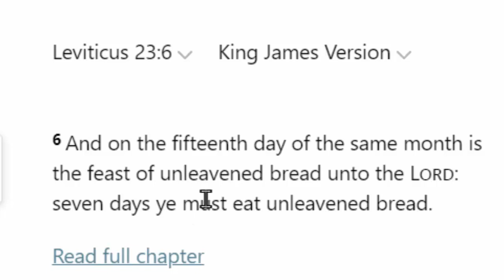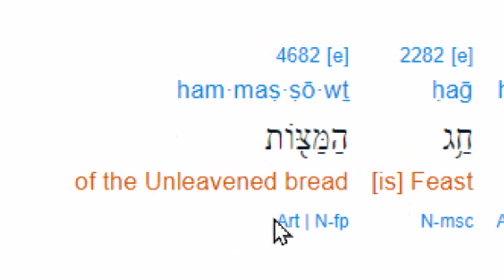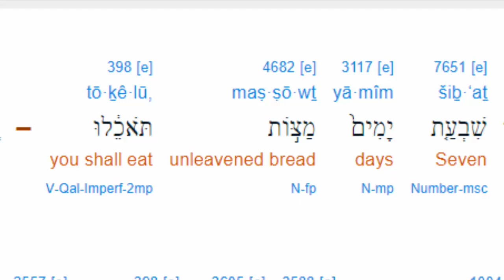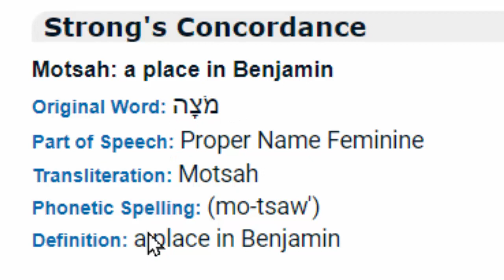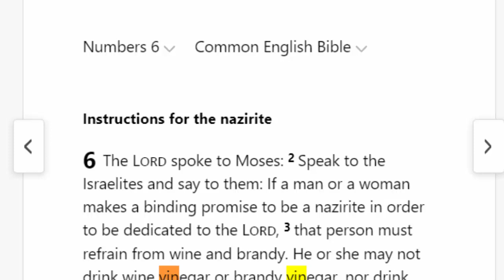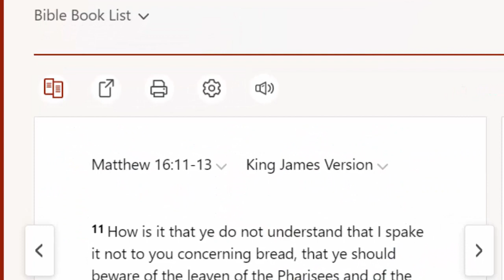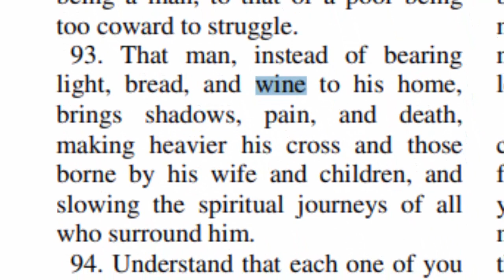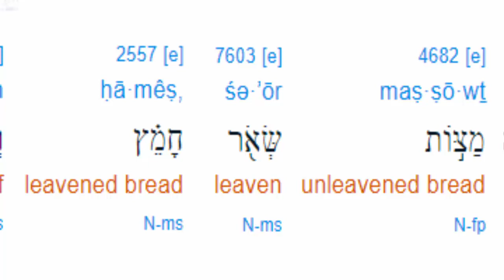🤔Is The Feast Of Unleavened Bread Really About Bread and Leaven? What is Biblical Leavening?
the true meaning of the Feast of Unleavened Bread may be misunderstood. in this video we look at verses that prove that we may not understand what the Feast of unleavened bread is all about.